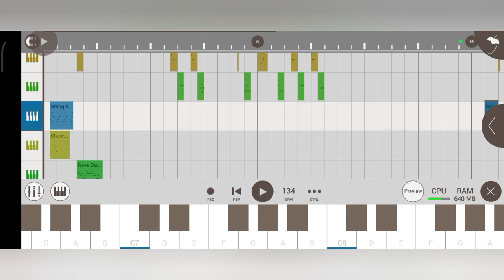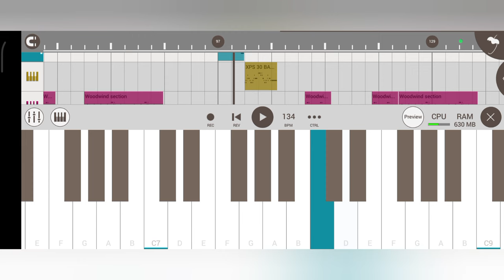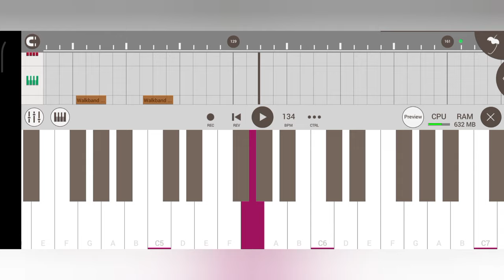Aam Rege Mane Tinj Do 🎹🥁 Santali Instrumental Music 2024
🔴 My Self 👇
Name ;- Sonu Murmu
Village:- Rajabandha
District;- Keonjhar
State ;- Odisha

Santali Songs
Santali Video